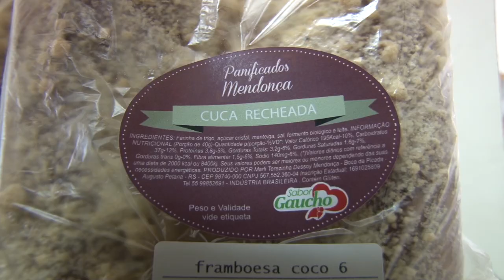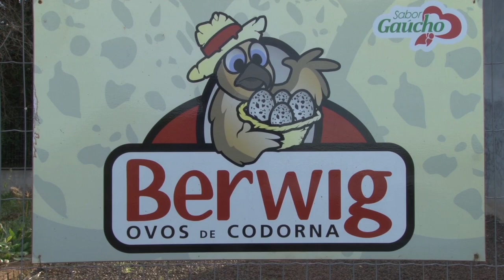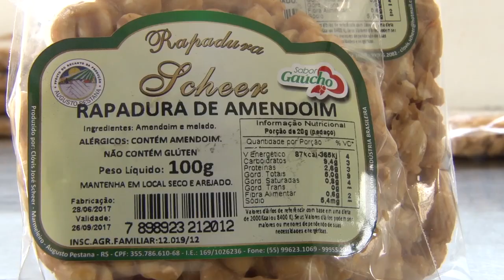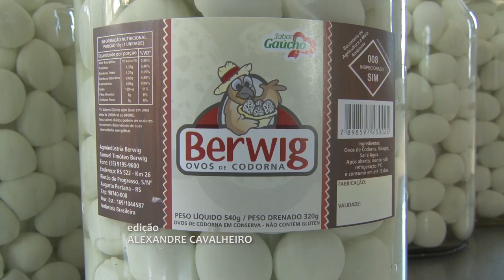Rio Grande Rural #969 09/07/17 1º bloco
- Agroindústrias familiares de Augusto Pestana
- Preços